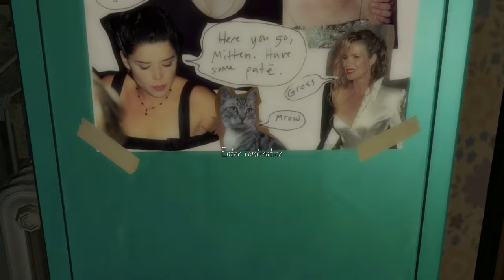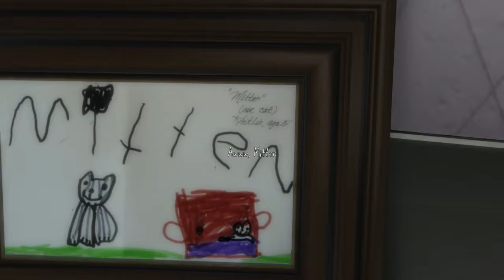Silent Orchestra - Gone Home #6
Today our heroes are in a singing mood, especially Lux. They also talk about quite a lot of serious topics like terrorism and suicide. They even try to walk the fine line between serious topics and comedy, will they succeed or fail as many has before them?